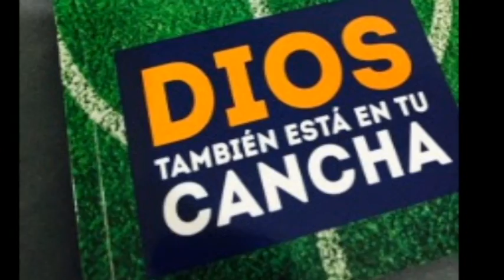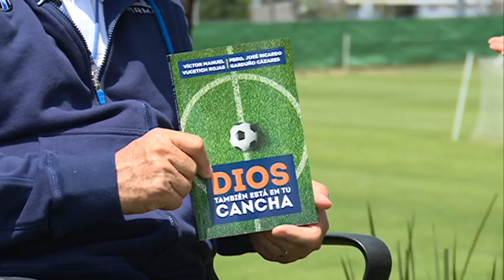ENTREVISTA CON VICTOR MANUEL VUCETICH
El actual técnico de Gallos Blancos habla sobre sus creencias, forma de ser y trabajar que lo han llevado a ser uno de los mejores D.T de México. También habla de su libro "Dios también está en tu cancha"